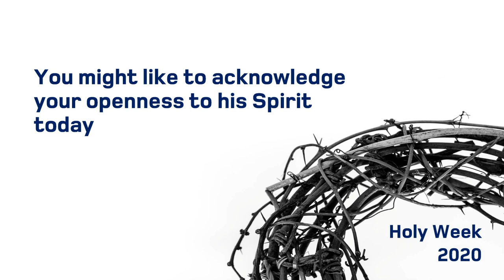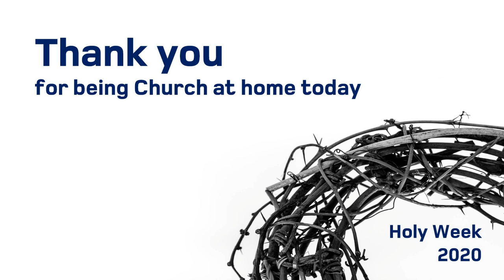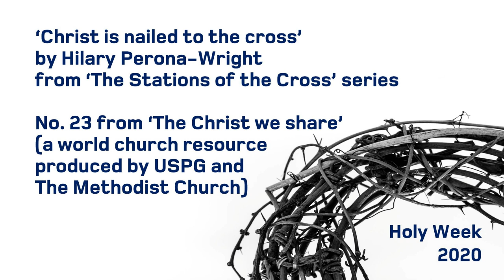Holy Week // Midday meditation // 10 April 2020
St Giles' & St George's Ashtead is a church serving Ashtead and the surrounding areas. We are an Anglican church (part of the Church of England).